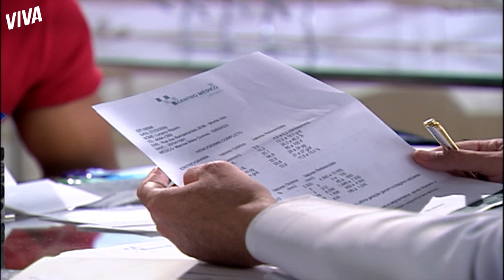TUTOR! MARINA ESCOLHE OSVALDO COMO SEU TUTOR 😮 | MALHAÇÃO 2009 | MELHOR DO DIA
Marina se enrola sozinha, né? Sabendo que Juliana não a deixaria ir atrás de Luciano em Canoa Quebrada, a moça escolhe Osvaldo como tutor! Vem acompanhar esse rolê comigo que vai dar treta!